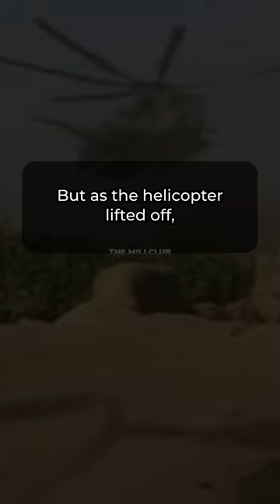This Army Ranger showed true valor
Christopher Andrew Celiz
SFC / U.S. Army

Sergeant First Class (SFC) Christopher Celiz, a member of the 1st Battalion of 75th Ranger Regiment, died July 12, 2018 of wounds suffered as a result of enemy small-arms fire in eastern Afghanistan’s Paktiya province.

When ambushed by a large enemy force in Afghanistan,
Christopher and his team were pinned down. He exposed himself to heavy enemy gunfire in order to retrieve a heavy weapon system nearby and laid suppressive fire that allowed the team to counter and move the wounded. He exposed himself multiple times without regard for his own safety in order to get his wounded team medevaced.

Christopher deployed from 2008 to 2009 in support of Operation Iraqi Freedom and from 2011 to 2012 in support of Operation Enduring Freedom. He was on his fifth deployment with the 1st Battalion, 75th Ranger Regiment, when he was killed. He was 32.